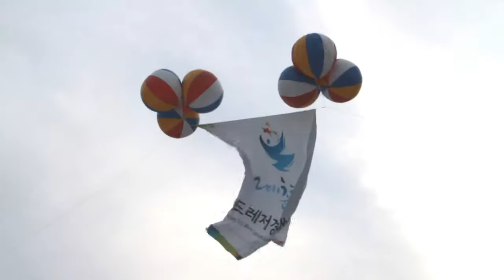Korea Chuncheon 2010 Classic Men 35_Kim Ju Young